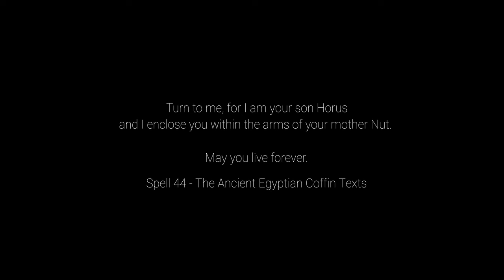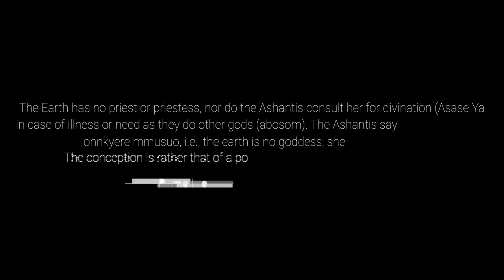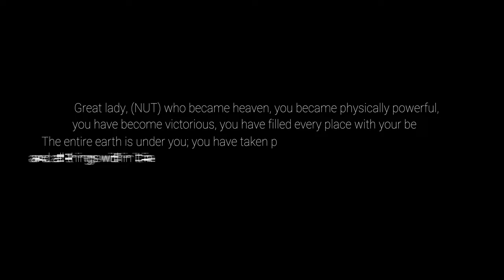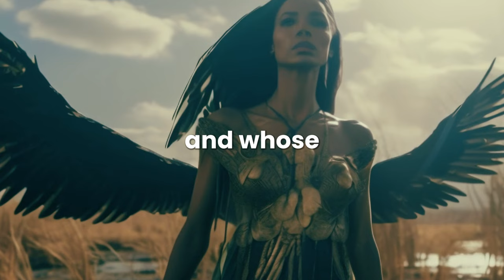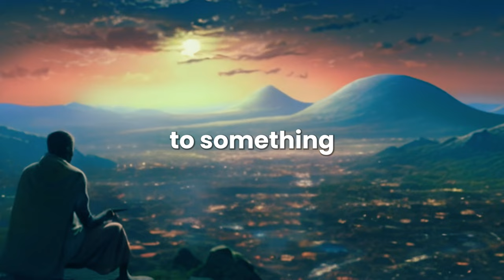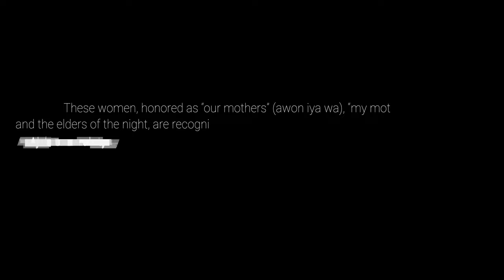The Great Mother: Dual Faces of the Feminine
Welcome to the second chapter of our captivating series, "The Great Mother: Maternal Genesis in African Mythology and Consciousness." In this episode, "The Great Mother: African Dual Archetypes," I continue to unravel the majestic tapestry of maternal symbols and their deep influence on African spirituality. Join me as I explore the elemental and transformative natures of the Great Mother and delve into the rich diversity of these archetypes and their significance in both ancient rituals and present-day consciousness.

Sections.

00:00 Introduction
03:43 Unveiling the Elemental and Transformative Characters
04:58 Elemental Femininity in the African Pantheon
08:27 Transformative Femininity and the Cycle of Change
12:36 The Primal Balance: Elemental and Transformative as One
16:51 Conclusion: A Journey Through Duality Toward Unity
21:14 Remarks

Section Breakdown:

Unveiling the Elemental and Transformative Characters:
We begin by introducing the elemental and transformative characteristics of the Great Mother archetype. Elemental femininity, unchanging and eternal, contrasts with the transformative character, a dynamic power that fosters growth and creativity. Learn how these roles form the bedrock of a balanced existence in African spirituality.

Elemental Femininity in the African Pantheon:
This section spotlights figures synonymous with cosmic care—Mami Wata, Auset, Asase Yaa. Analyzing their myths and energies, we'll understand the elemental underpinning our connection to the natural world and how these figures strengthen the bonds within our communities.

Transformative Femininity and the Cycle of Change:
Venture into the domain of change and progress led by Yemoja and Aje, among others. Watch how these transformative deities navigate creation processes, even through chaos, to ensure the continued flow of life's river and the embodiment of the feminine dynamic.

The Primal Balance: Elemental and Transformative as One:
Explore the unique African paradigm of holding opposing forces—constancy and change—in delicate equilibrium. Here, we discover that dualism is a unified force vital to the sustainability of life, respect for tradition, and embracement of evolution.

Conclusion: A Journey Through Duality Toward Unity:
We conclude Chapter Two by reflecting on these discoveries. Emphasizing how the maternal archetype provides rich insights into stable growth in a modern setting, we recognize the need for harmony as the central theme that uplifts human thought and community living.

In this episode, I bring to light the timeless power of dual feminine archetypes to inspire resilience, adaptation, and our collective journey toward unified consciousness. So join me, as we welcome these sacred energies to navigate life's dual matrices and unify existential threads into a coherent, enlightened whole.

Your journey into the essence of The Great Mother continues—right here, right now.

References and Further Reading:

The Ancient Egyptian Coffin Texts.
Utterances of Going Forth by Day (Egyptian Book of the D**d).
The Great Mother – An Analysis of the Archetype -  Erich Neumann.
Iyami Osoronga: Divine Femininity - Chief Fagbemileke Fatunmise.
Sirens and Snakes: Water Spirits in the Arts of Haitian Vodou - Marilyn Houlberg.
Yemoja in Bahia - J Langlois.
The economic implications of transformations in Akan funeral rites - Kwame Arhin.
The Mother-Daughter Àjé̱ Relationship in Toni Morrison's "Beloved" - Teresa N. Washington.
Permitted and Prohibited Wealth: Commodity-Possessing Spirits, Economic Morals, and the Goddess Mami Wata in West Africa - Barbara Frank.
The social status of women in ancient Egyptian Art as Goddesses - Sally Al Hagrasi.